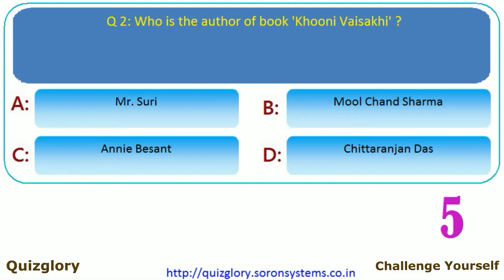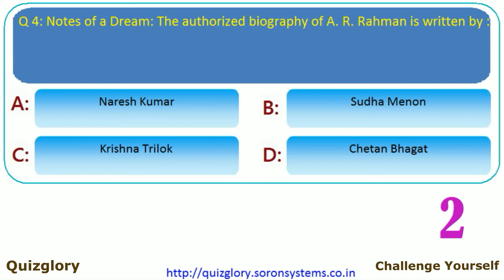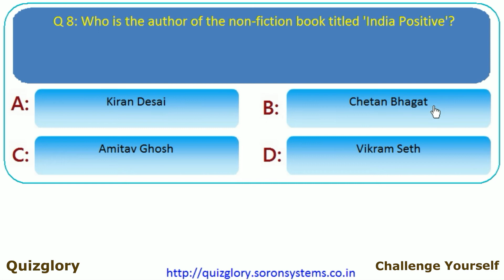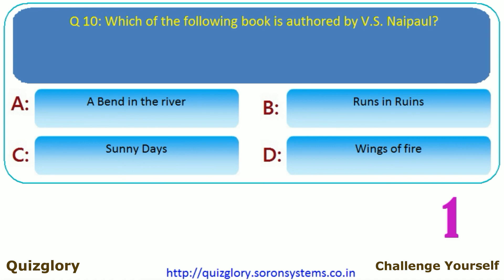Famous International Books & Authors (Part-5): MCQ GK Trivia Quiz Questions with answers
In this series, We will be covering famous books & their authors both Indian & International.  It's an important aspect of GK and should be updated regularly.  Let us know your response in comments section...

Q. 1: Who is the author of book 'Game Changer'?
 Dr. Raghuram Rajan Manmohan Singh Shahid Afridi-Wajahat S Khan Yuvraj Singh

Q. 2: Who is the author of book 'Khooni Vaisakhi' ?
 Mr. Suri Mool Chand Sharma Annie Besant Chittaranjan Das

Q. 3: Who is the author of the autobiography - The Indian Struggle?
 Annie Besant Subhash Chandra Bose Sardar Vallabhbhai Patel Bhagat Singh

Q. 4: Notes of a Dream: The authorized biography of A. R. Rahman is written by :
 Naresh Kumar Sudha Menon Krishna Trilok Chetan Bhagat

Q. 5: Who is the author of the book 'The Third Pillar'?
 Dr. Manmohan Singh Sushma Swaraj Sheila Dixit Raghuram Rajan

Q. 6: Who is the author of the book The Circle of Reason?
 Arundhati Roy Girish Karnad Amitav Ghosh Salman Rushdie

Q. 7: Who is the author of the book - The Guide?
 R.K. Narayan Girish Karnad Amitav Ghosh Vikram Seth

Q. 8: Who is the author of the non-fiction book titled 'India Positive'?
 Kiran Desai Chetan Bhagat Amitav Ghosh Vikram Seth

Q. 9: How many stories are there in the book - Malgudi Days written by R.K. Narayan?
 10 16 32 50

Q. 10: Which of the following book is authored by V.S. Naipaul?
 A Bend in the river Runs in Ruins Sunny Days Wings of fire